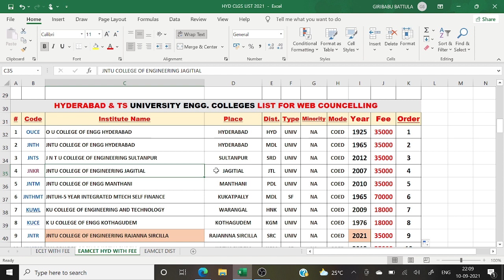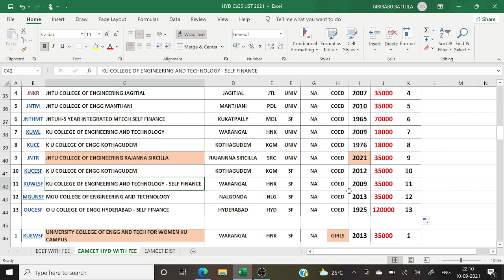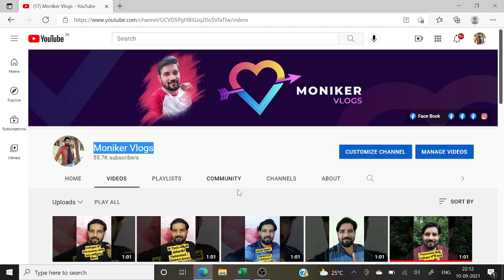TELANGANA & HYDERABAD GOVT ENGINEERING COLLEGES LIST II BEST TS & HYD GOVT COLLEGES II LIST II SEQ